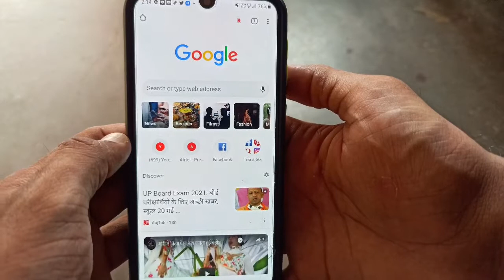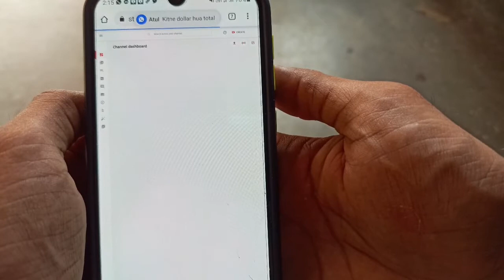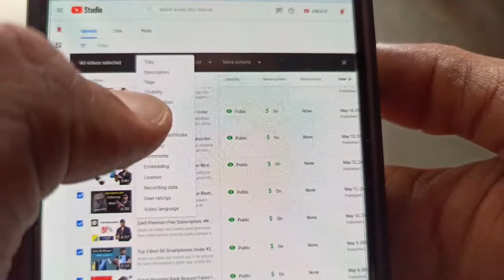Youtube की सभी Videos पर Monetization On करें सिर्फ 1 Click से | Youtube New Feature 2021🔥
dosto agr apka channel monetize ho chuka h to youtube video pr monetization on kaise krna h.ye ap es video me janoge